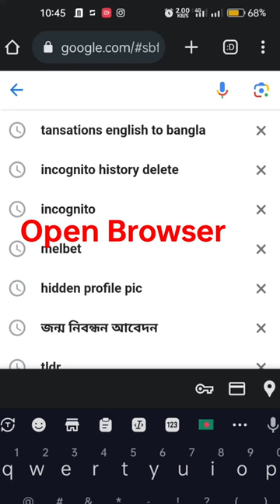Download Urban jungle font | how to download urban jungle font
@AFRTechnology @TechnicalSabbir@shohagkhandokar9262